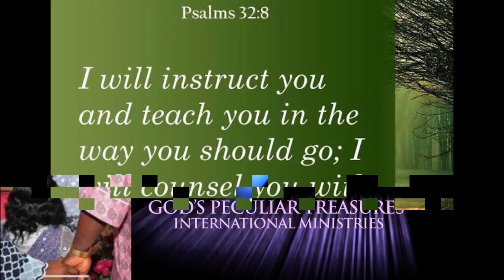GPTIM ANNIVERSARY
CELEBRATING GOD'S GRACE ON OUR ANNIVERSARY